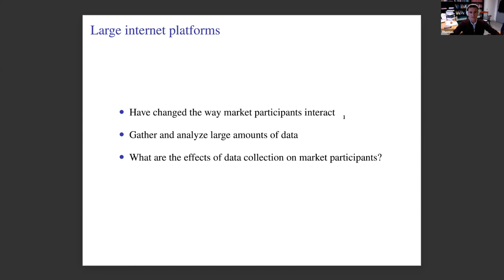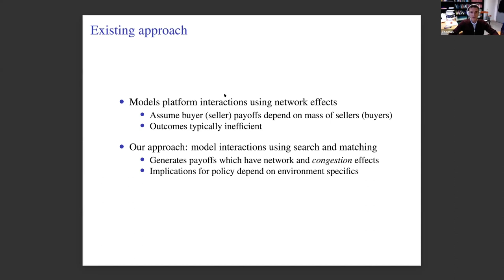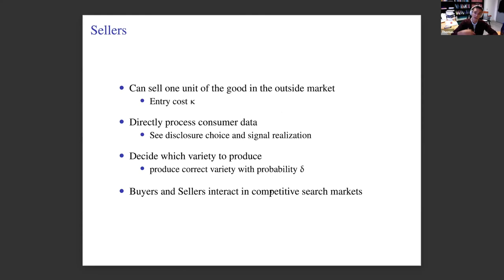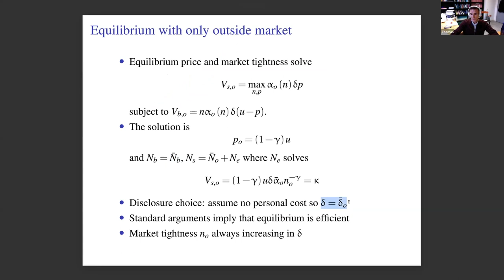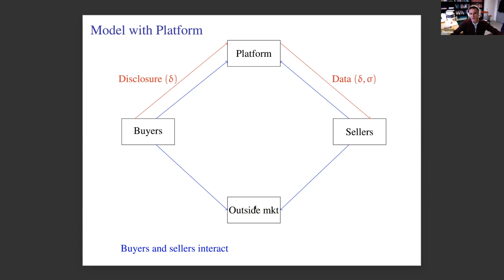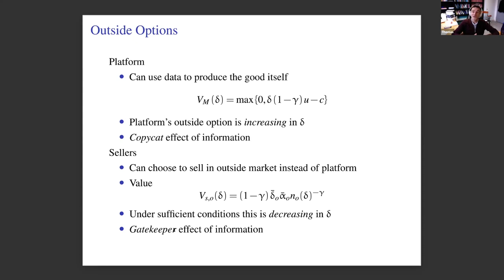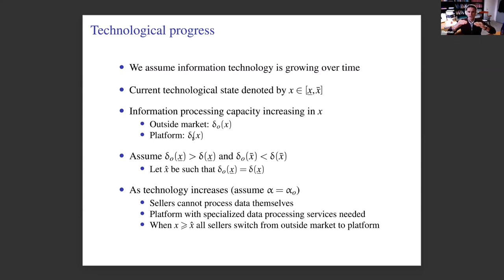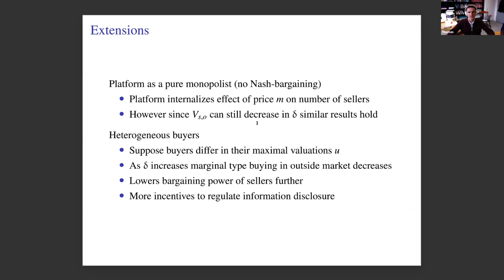TSE Online Economics of Platforms seminar - Thomas Philippon